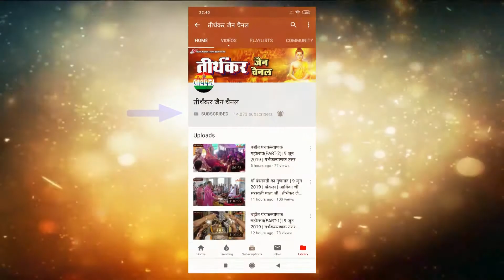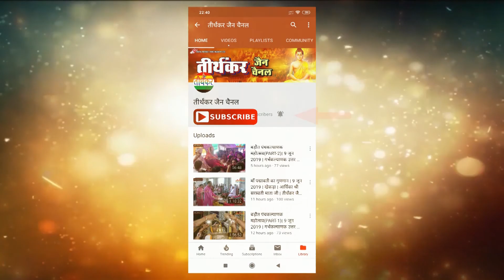मंगल प्रवचन || EPISODE 24 || प॰पू॰ गणिनी आर्यिका श्री चन्द्रमति माताजी || तीर्थंकर जैन चैनल